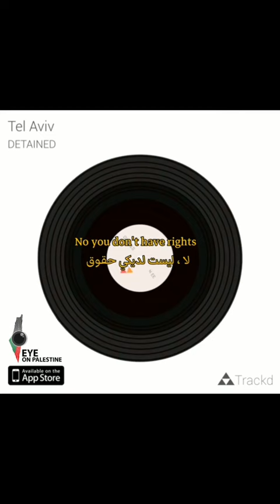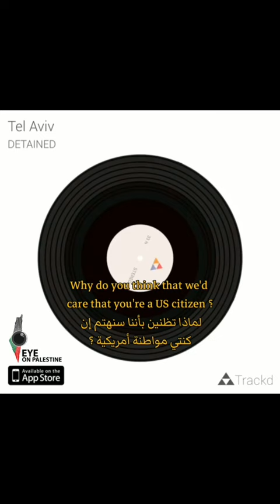"Because you're Palestinian"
" I don't understand why am being deported? .. The airport officer answered: Because you're Palestinian "

In 2018, a Palestinian girl was able to record this part while she was arrested in Tel Aviv on her way to visit Palestine.  She was eventually deported due to her Palestinian background, despite being a US citizen.

 The girl mentioned that throughout her life she was able to cross through Tel Aviv every summer with her family, and that it was the first time that they prevented her from entering. [ Via @wala.os ]